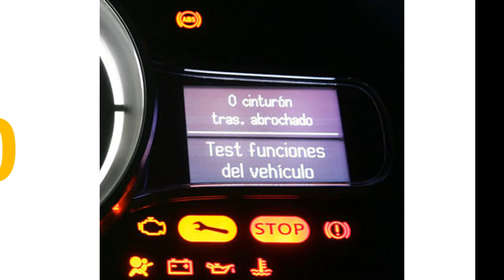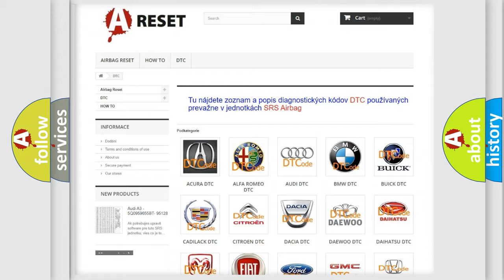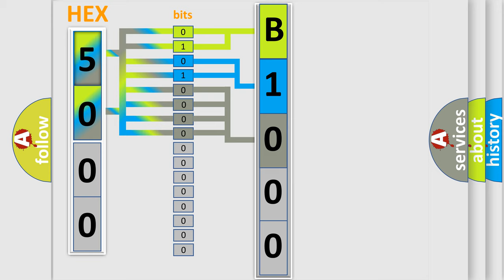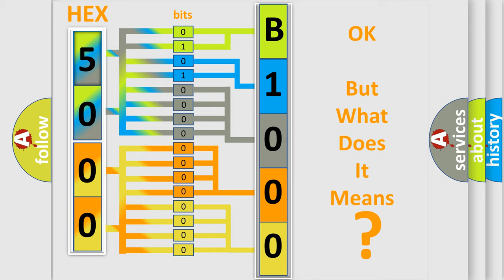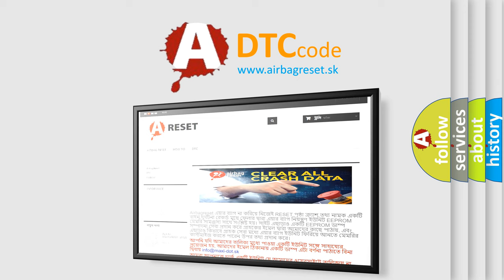DTC GMC B1000-37 Short Explanation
Contents:
0:21 Basic DTC analysis according to OBD2 protocol standard.
1:48 Insight into programming
2:58 A diagnostically understandable description of the Diagnostic Trouble Code
3:05 Basic error definition

Make:
GMC
Code:
B1000 37
Definition:
Electronic Control Unit (ECU) Performance WatchdogorSafety Failure
Description:
Cause:
The module has detected an internal malfunction.